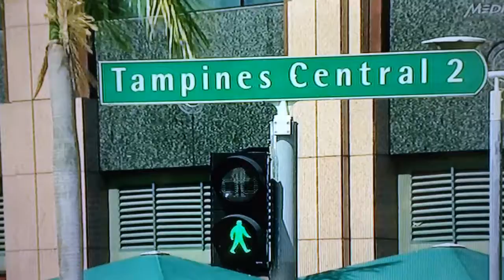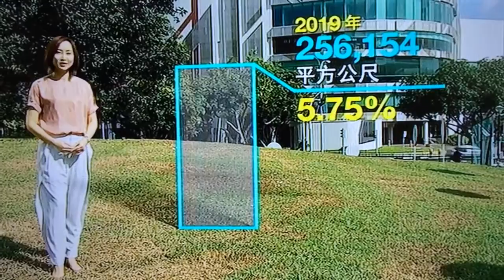淡滨民区迅速发展2015